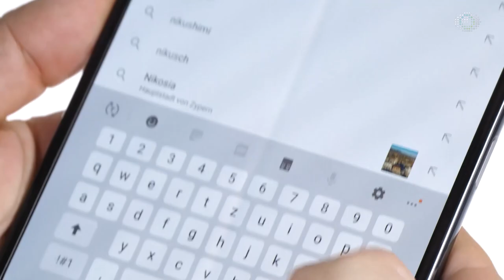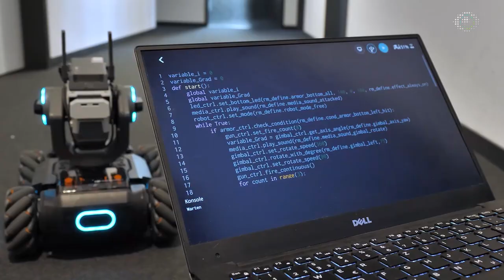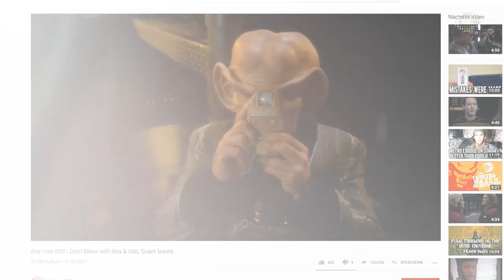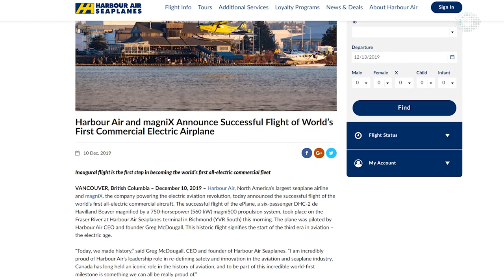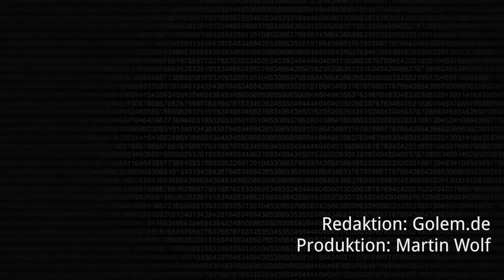Wochenrückblick KW 50 2019 - 2004 hat angerufen!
Im Golem.de-Wochenrückblick für die Zeit vom 7. bis zum 13. Dezember 2019 fassen wir die wichtigsten Ereignisse der IT- und Technikwelt zusammen.